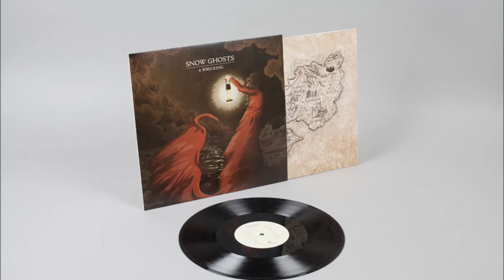Snow Ghosts - Lament [Houndstooth]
Free WAVs when you order on vinyl from from the Houndstooth store

Snow Ghosts return with their sophomore album, “A Wrecking”, the full length follow up to their 2013 debut “A Small Murmuration”. Sharing a mutual influence of the shadowy elements of British folklore and the heavier side of experimental noise, a disparate array of reference points combines to form Snow Ghosts’ bewitching and oft intoxicating sound. Ross Tones (aka Throwing Snow) and Hannah Cartwright (Augustus Ghost) are now joined by multi-instrumentalist Oliver Knowles (EXES) to pool their individual inspirations, ideas and styles under the moniker of Snow Ghosts.

Less focused on rhythm and more on melody and instrumentation, “A Wrecking” ebbs and flows to mirror the vocal meanings; the guitars reflect the sea with panning and reverb effects while a haunting electric violin slips in and out of the record’s consciousness.